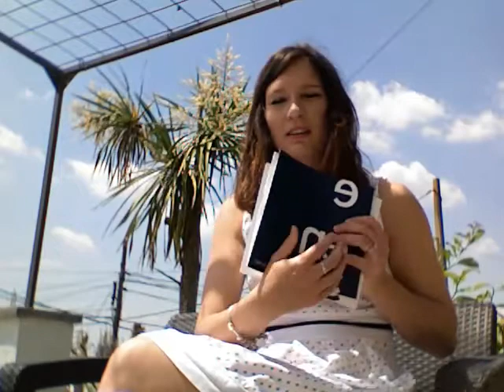tajemství mého života v Barceloně, zkoukni mě :) Ro Mi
Neváhej a i ty šetři penízky pro tvoji domácnost, nebo si přivydělej jednodušše navíc do tvé peněženky, vytvoř si kariéru a užívej si život s Essens.